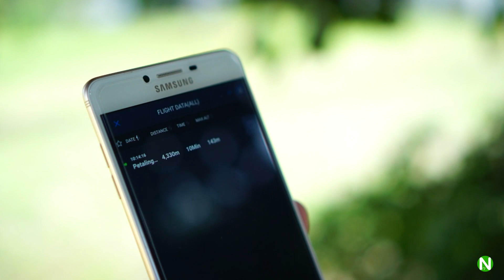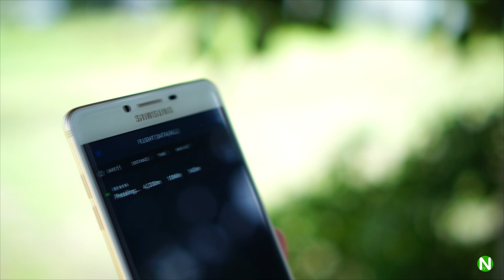How to increase range of DJI Spark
Would we be able to get more range on the DJI Spark with this simple antenna mod?